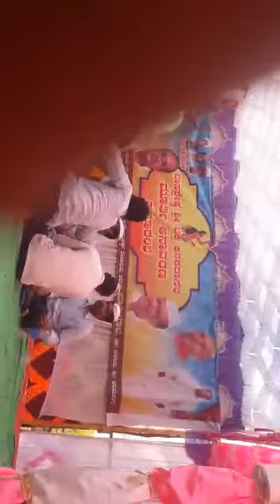Dolina Pada Muddebihal Deepa 🌿Muttu 9972166579🌿📱Jakku 7619317529📱